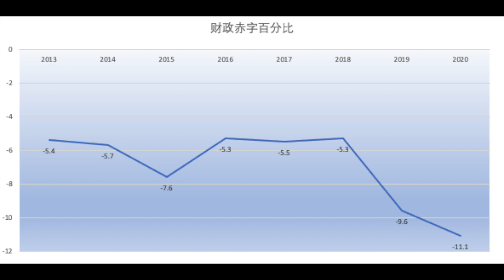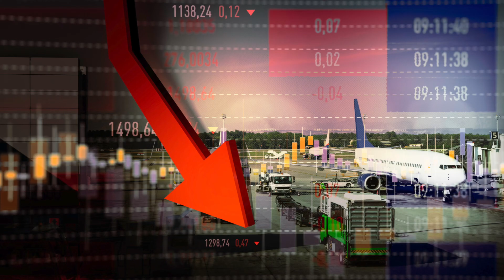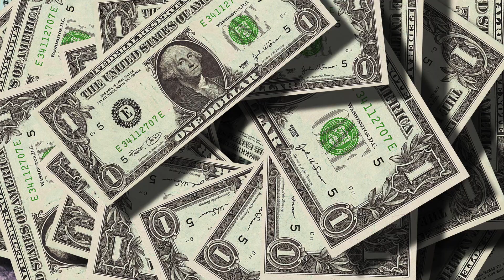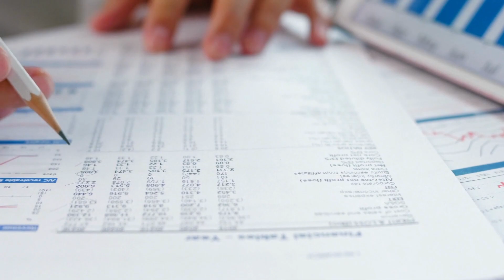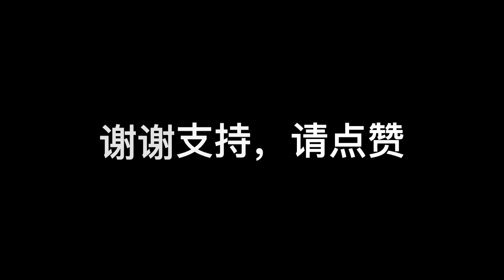斯里兰卡华人，斯里兰卡破产原因，结果会怎么样？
在过去的几周里，斯里兰卡频频出现在人们的视野当中，汽车没油，交通瘫痪，没法上班上学，没有足够食物药品，每天停电。今天就和大家一起来聊一聊斯里兰卡，这个视频包括以下几个话题：早期的斯里兰卡华人移民，斯里兰卡的历史，以及这次的破产的原因，还有国家破产之后会怎么样？

【有趣的心理实验视频】
恶魔实验 Monster Study：22名战争孤儿，被用做实验的对象，真相颠覆了你我的认知
服从命令杀人有罪吗？揭示人性弱点的米尔格拉姆的电击实验，引发的人性思考！
斯坦福监狱实验，路西法效应，由人变成恶魔只需要6天，世上最黑暗的心理学实验！

【心理学效应】
旁观者效应，旁观者冷漠实验 ： 为什么在紧急的情况下，围观的人越多，出来帮忙的越少？

【离奇灾难事故】
致命钥匙链，核辐射案受害者，用生命为警示世人，血的教训，铱192辐射知识必备！